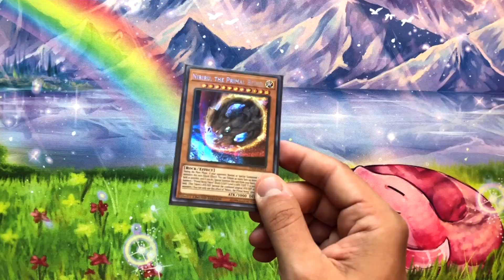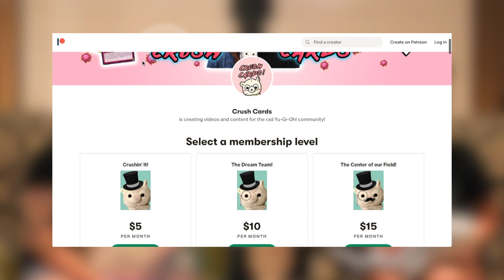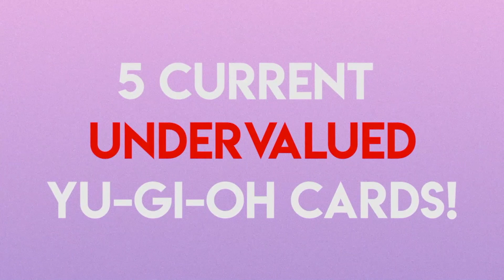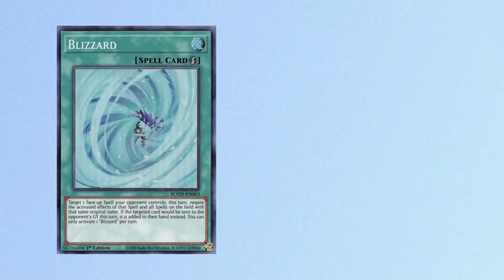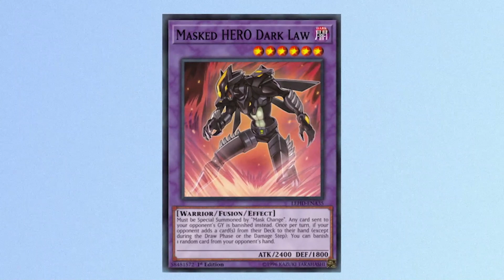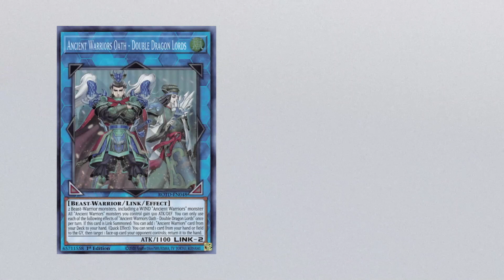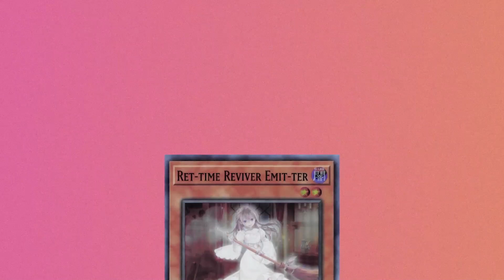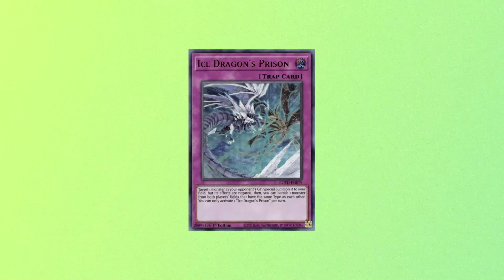Yu-Gi-Oh! LINKING UP! 5 CARDS THAT ARE UNDERVALUED, BUDGET, & RAD!! - EP. 4: BLADEYGO!!!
* CRUSH CARDS *
🦠 Stickers: $5
🦙 Field Centers: $10
**[Please send us your Name & Address! Also, don’t forget to send as ‘Friends & Family’ because that’s what we all are! 💖]
 -*- Codes May Be Case Sensitive -*-
* IMPERIUM DUELIST*
* CARD BORED GAMING *